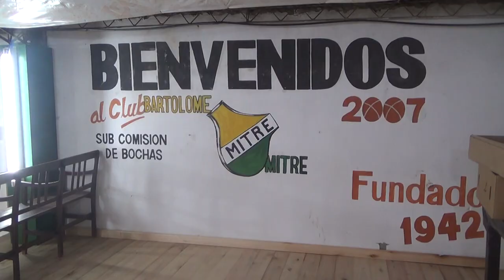JORGE RAMOS - BOCHAS BME. MITRE SAN CARLOS NORTE - NUEVA OBRA DE ENTREPISO EN EL COMPLEJO BOCHÓFILO